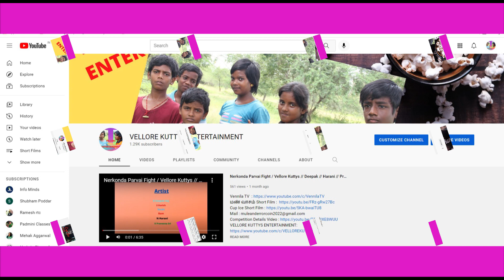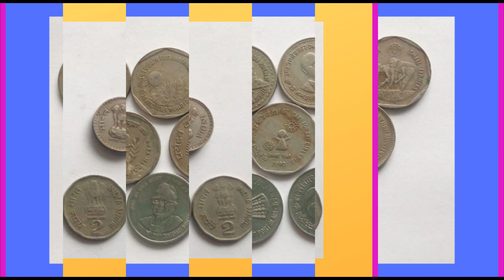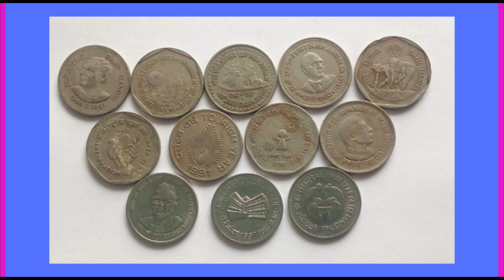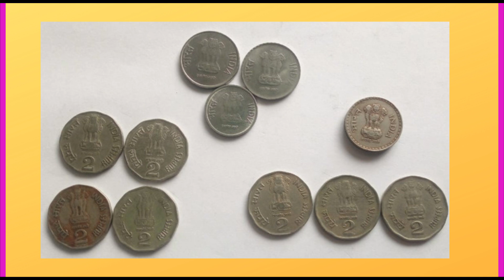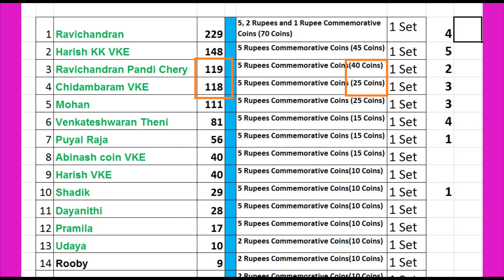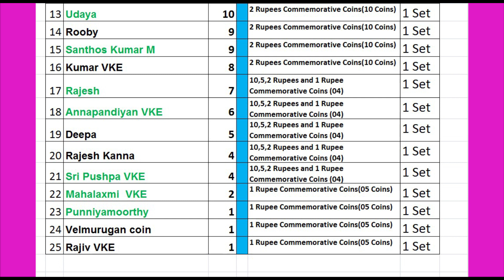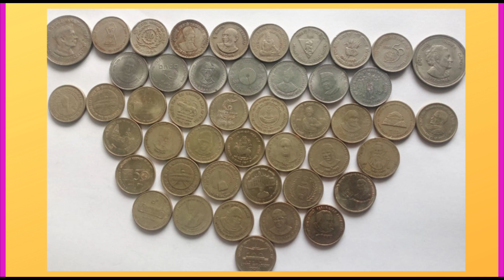High Value of Commemorative Coins // Prizes Detail // Vennila TV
High Value of Commemorative Coins // Prizes Detail // Vennila TV This channel  Made videos only for educational and informative purpose only. I Inform you about Old and new coins and Paper money.  I inform about  Rare coins, OMS Coins, Die Verity, Error Coins, Lion Variety, Mule Coin and Commemorative Coins of 1 Paisa to 20 Rupees coins. and Rare Gold Coins and Silver Coins.
வெள்ளி நாணயம் வெல்லப்போவது யார்? // who will win silver coin? // Competition Details
You may improve your knowledge about old coins and paper money through this Channel.